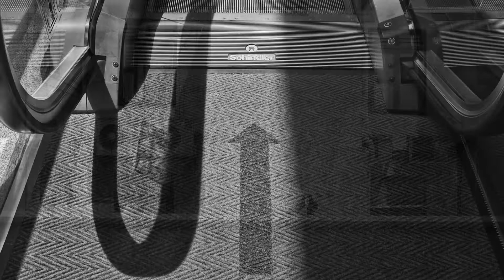Street photography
Street photography for me goes beyond simple documentary purposes. I'm attracted to images that make the viewers think or do a double-take, and photos that frames the subject within a context. Street photography in my opinion is the feeling that makes one feel alive when I walk along the streets to spot photo opportunities, and makes my heart skip when I click the shutter and capture an elusive scene everyone has taken for granted.